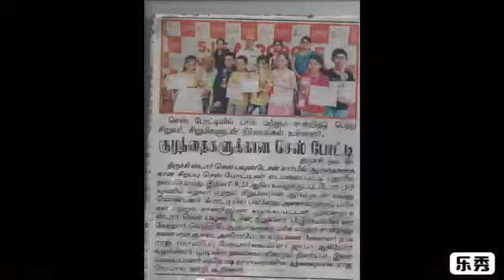INTERNATIONAL CHESS DAY | TIPS TRICHY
"Chess as a sport requires a lot of mental stamina, and this is what that makes it different from a physical sport. Chess players have a unique ability of taking in a lot of information and remembering relevant bits. So, memory and mental stamina are they key attributes."  ~ Viswanathan Anand

Meet our TIPS Trichy Chess Champion, M Preethika Niloo of Grade 3 and get to know why she loves chess and how she has managed to win many chess competitions.